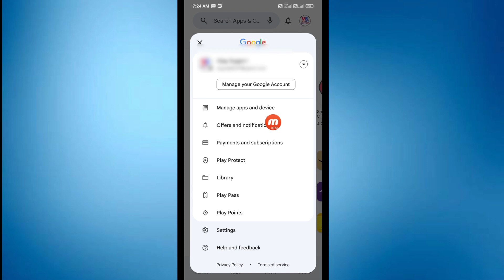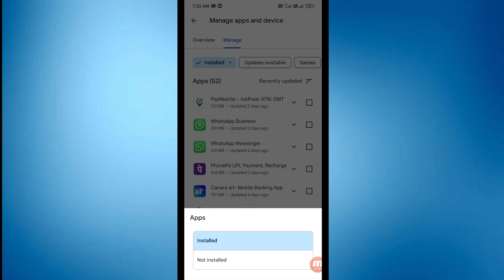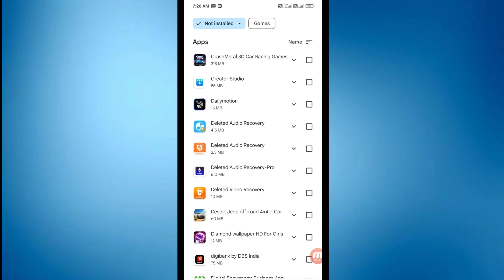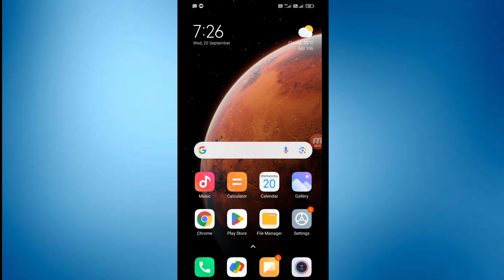Delete App Wapas Kaise Laye | Uninstall App Ko Wapas Kaise Laye